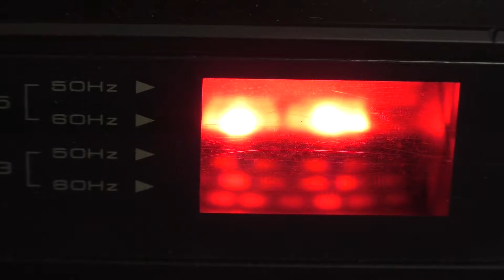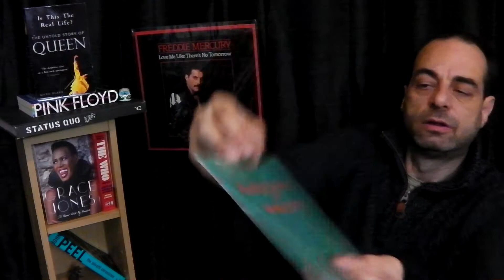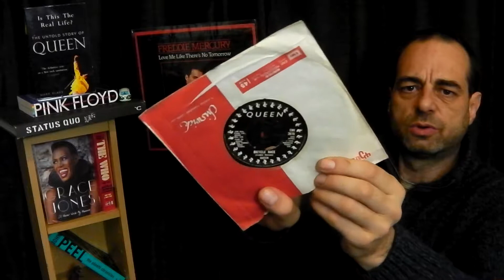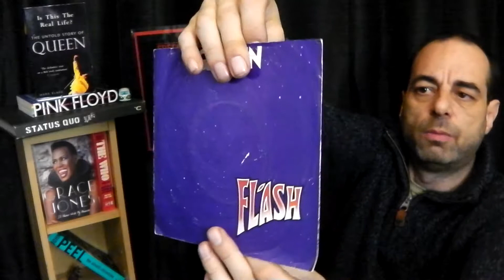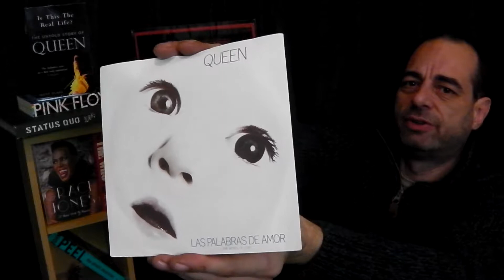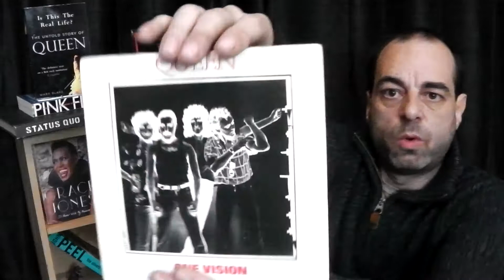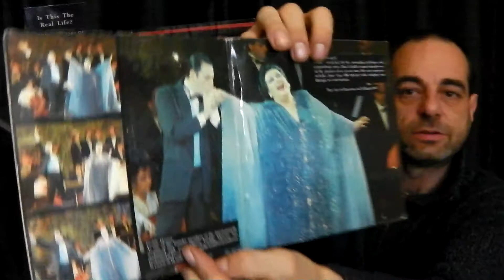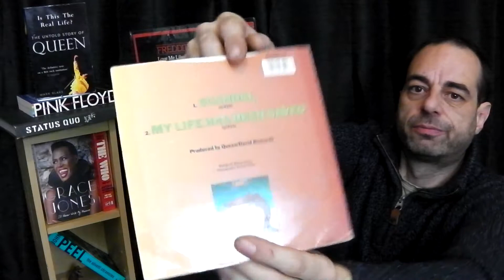My Queen 7" Singles Collection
I have decided to sell off my 7" singles collection, concentrating on collecting 12" vinyl only.

I take a look at my Queen 7" singles collection before they go for sale.